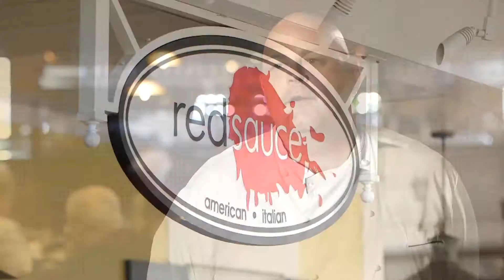Battle of The Chefs: Contestant Chefs' Restaurants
The two Battle Of The Chefs contestants, Eric Reed of Hemingways, and Kevin Robinson of Red Sauce, explain what is unique about their restaurants and their recipes. The video covering this event is one of many exciting offerings

For one day in The Villages®, Florida, stovetops, refrigerators, pots, pans, pantries, sous chefs, and fryers took centerstage at The Sharon Performing Arts Center, as Evergreen Wellness™ hosted its first Battle of The Chefs live event. The Food Network-inspired show pitted two well-known chefs in The Villages in a spatula-to-spatula, race-the-clock contest to determine the winning chef.